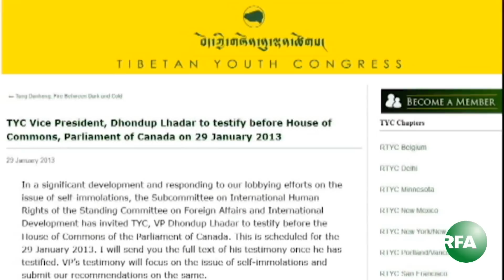Radio Free Asia Khamkay Webcast Wednesday, January 30, 2013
ཨེ་ཤེ་ཡ་རང་དབང་རླུང་འཕྲིན་ཁང་གི་དྲ་བརྙན་གསར་འགྱུར། Radio Radio Free Asia Tibetan Webcast Wednesday, January 30, 2013.  We would like our viewers to give comments or suggestions so we can continue to improve our programs. Thank you